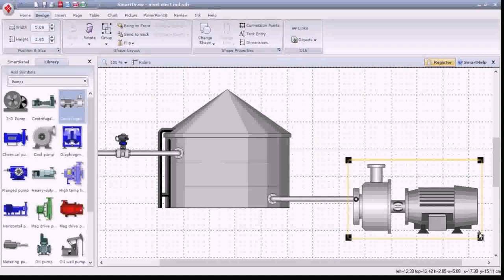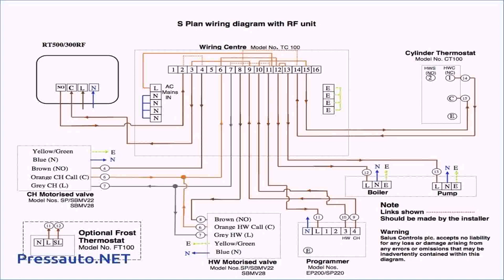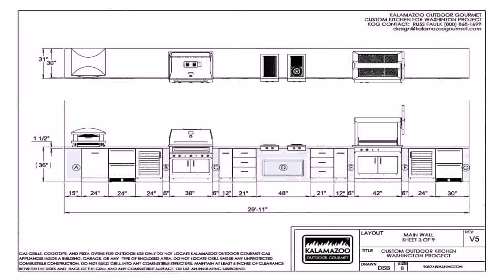Floor Plans With Smartdraw